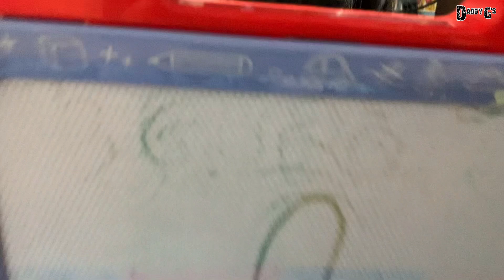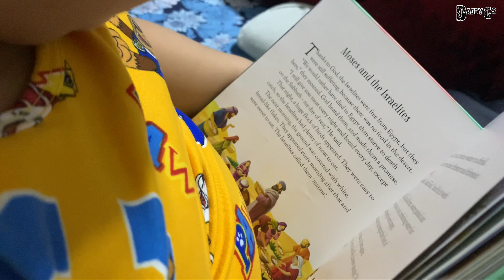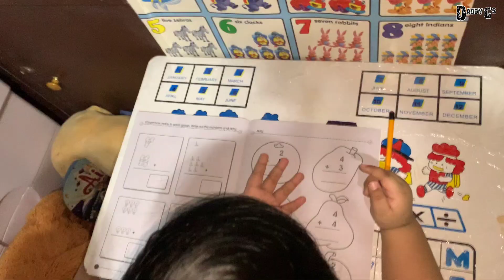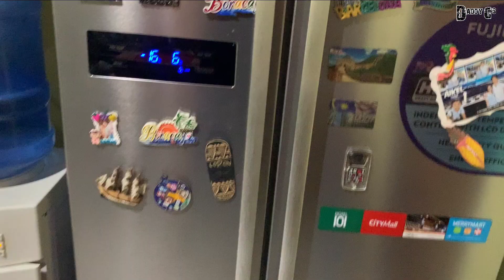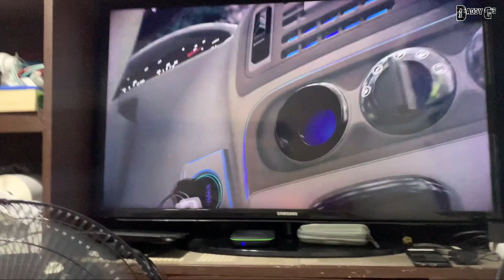A Day with Aikel | My Amazing 3 years old boy | Daddy G's Channel [ENG+TAG SUBTITLE]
An amazing 3years old boy. Please support him. Watch his first ever vlog.